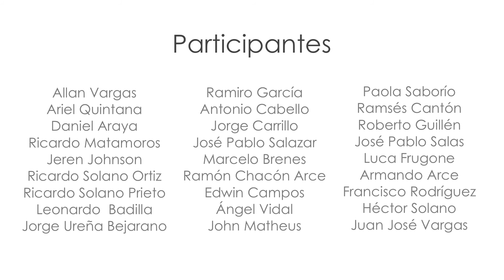Master Series | ¿Trabajar gratis?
¿Vale la pena? ¿Hay que hacerlo? Escucha lo que Sebastian Krys (Shakira, Carlos Vives, Alejandro Sanz) tiene que decir al respecto.